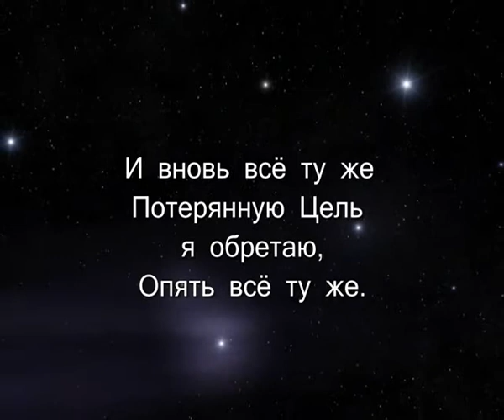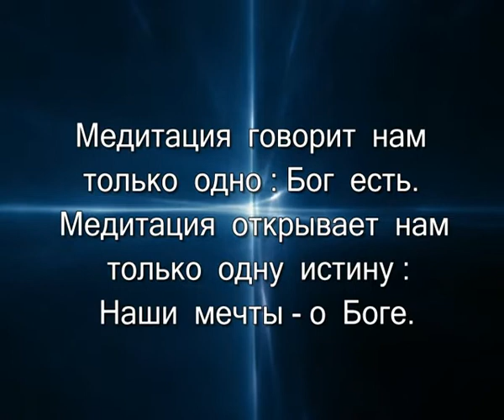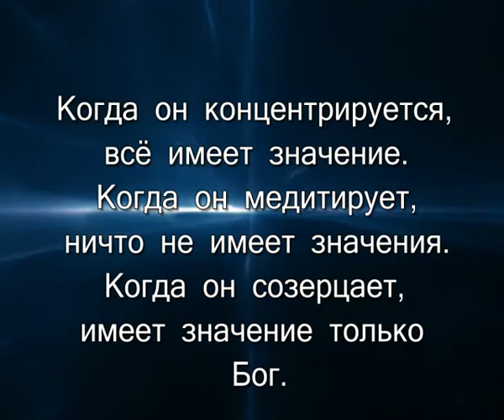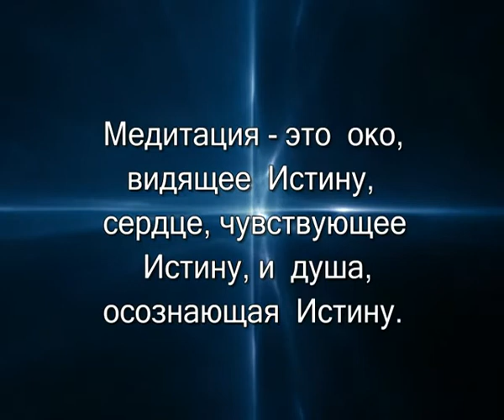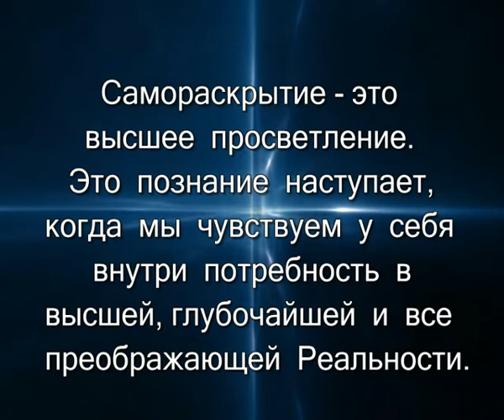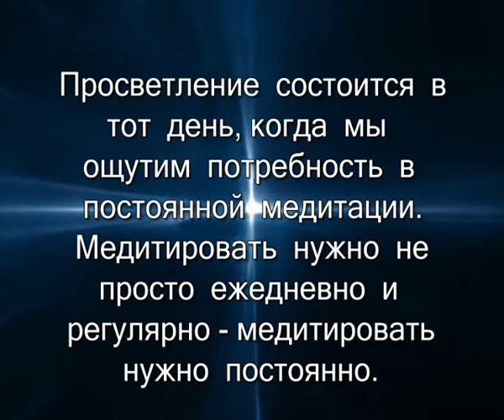МЕДИТАЦИЯ- ИСКУССТВО ЖИТЬ В СЕРДЦЕ(ПО КНИГЕ ШРИ ЧИНМОЯ)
АФОРИЗМЫ И МУЗЫКА ШРИ ЧИНМОЯ, ЙОГА, ДУХОВНОСТЬ, ПОИСК ИСТИНЫ, САМОРАСКРЫТИЕ ЧЕРЕЗ МЕДИТАЦИЮ